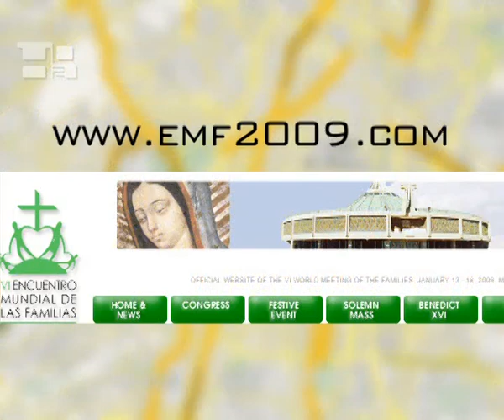VI Incontro Mondiale delle Famiglie in Messico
Benedetto XVI ha esortato a partecipare al VI Incontro Mondiale delle Famiglie, che si celebrerà a Città del Messico nel gennaio 2009. L'incontro, in programma dal 13 al 18 di questo mese, ha per tema "La famiglia, formatrice ai valori umani e cristiani".Il Papa ha menzionato questo vertice mondiale, da lui stesso convocato a Valencia (Spagna) il 9 luglio 2006, visitando il Santuario di Pompei.Sfortunatamente, il Pontefice non potrà presiedere alla celebrazione per ragioni di salute, poiché i medici gli hanno sconsigliato di recarsi in una città situata a più di 2.000 metri di altezza.  Per ulteriori informazioni